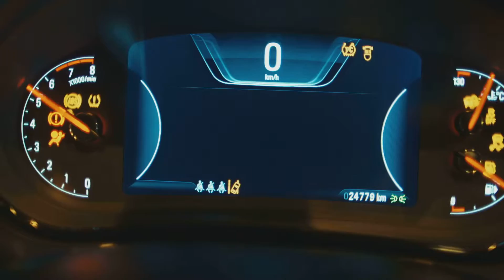AEGON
Aegon ma już ponad milion klientów w Polsce.

Aby przybliżyć firmę potencjalnym klientom zrealizowaliśmy film korporacyjny „Pamiętamy o swoich obietnicach”.